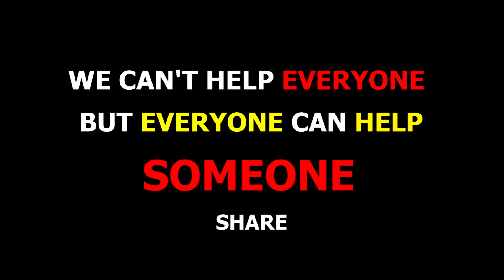The Real Sad Story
This will give 100% realization about this world.
Learn loneliness and Pain

WANT TO BE A CONFIDENT SPEAKER?
THEN THIS SMALL BOOK WILL MAKE YOU A BIG SPEAKER